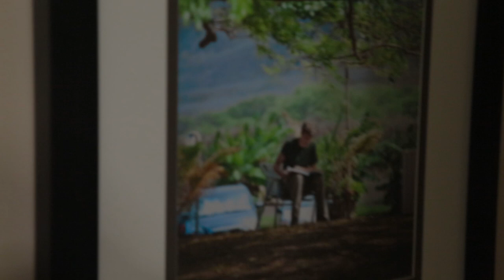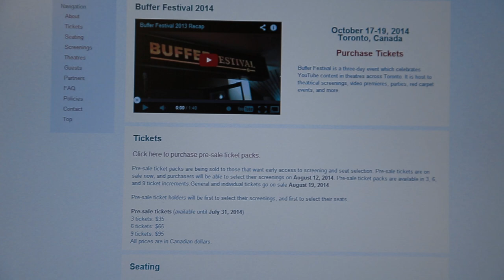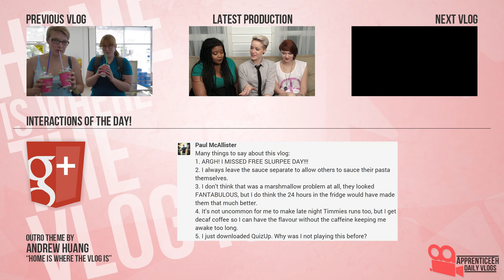Breakfast On Vlog (Abandoned, Final Game, and Rebelling)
Day 1,289